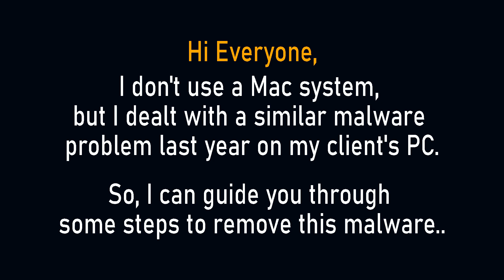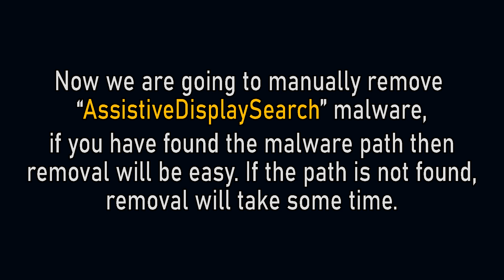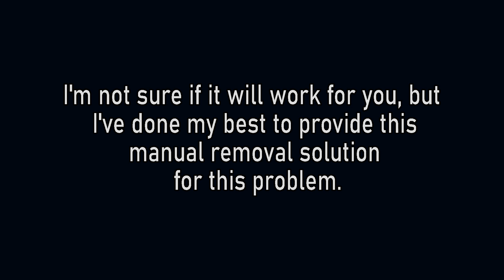How to Remove AssistiveDisplaySearch Mac Virus? [ Tutorial ]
About AssistiveDisplaySearch Mac Virus: If you're encountering the AssistiveDisplaySearch "Will Damage Your Computer" Pop-up alert, your Macbook OS has probably been infected by a fake or malware application. While AssistiveDisplaySearch pop-up isn't a significant threat, its repeated appearance can be highly bothersome and challenging to remove.

You can attempt our manual removal solution to eliminate the Mac Virus alert from your system.